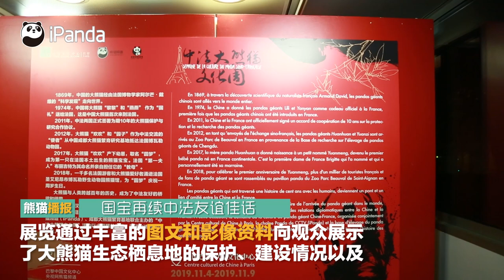新聞播報：“中法大熊貓文化周”開幕式 | iPanda熊貓頻道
《熊貓主題趴》提供不同主題的熊貓小視頻，全方位記錄團子的點點滴滴。